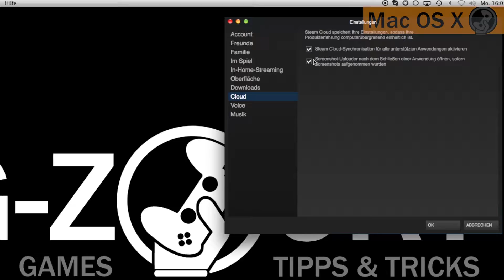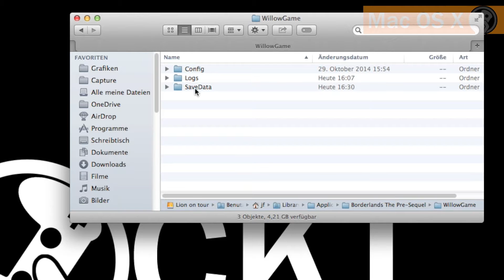Borderlands Pre Sequel Spielstand zwischen Windows und Mac kopieren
Um auf verschiedenen PCs das aktuellste Savegame von Borderlands The Pre-Sequel zu haben, synchronisiert Steam eure Spielstände. Beim Wechsel von Windows zu Mac funktioniert die Steam Cloud aber nicht, also muss der Spielstand per Hand übertragen werden. Das Video zeigt, wie es geht.